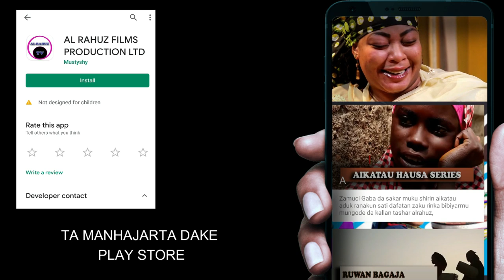Jaruma Latest Nigerian Hausa Film Trailer 2020